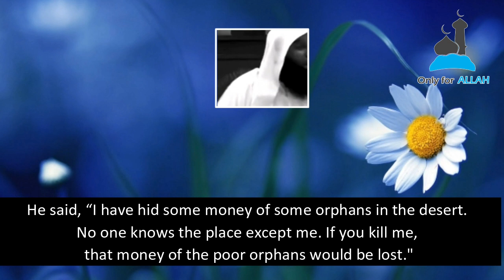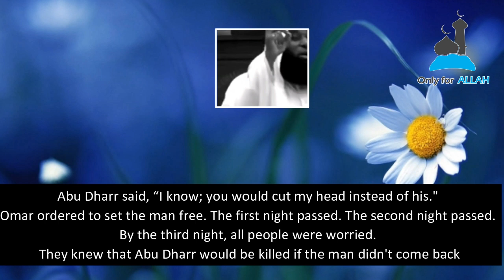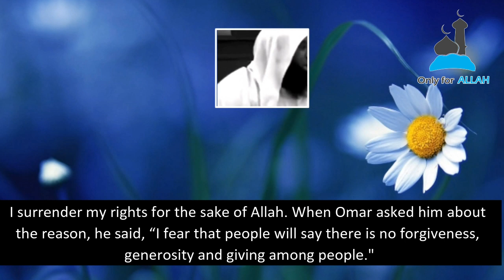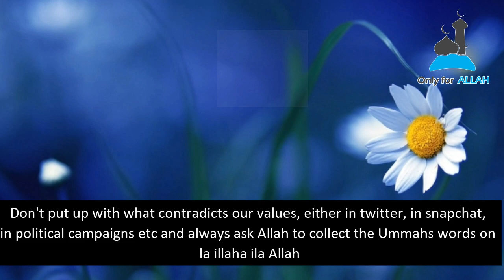Abu Dharr's Guarantee To Omar (Must Watch) | Sheikh Badr Al-Mishari | للشيخ بدر المشاري